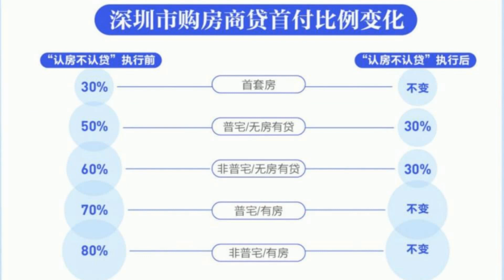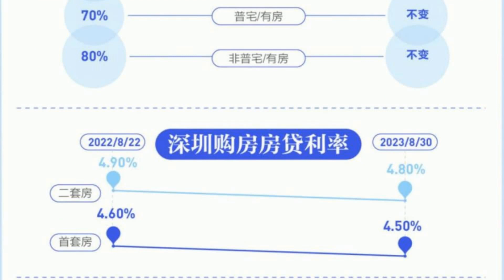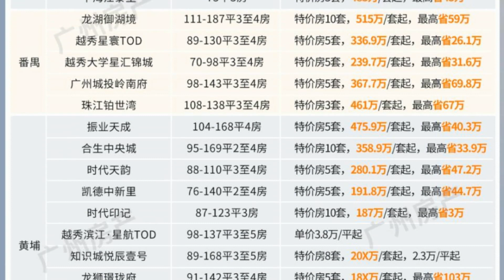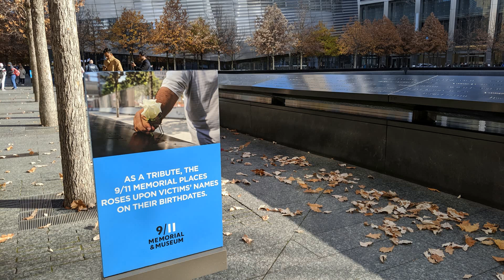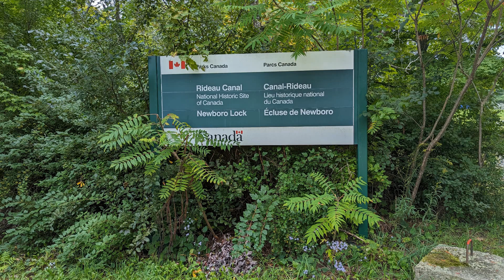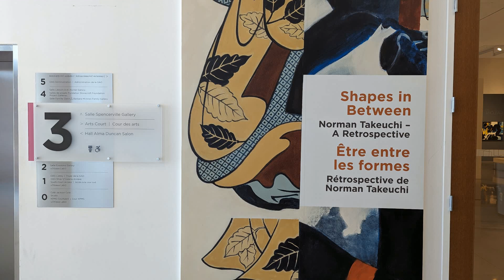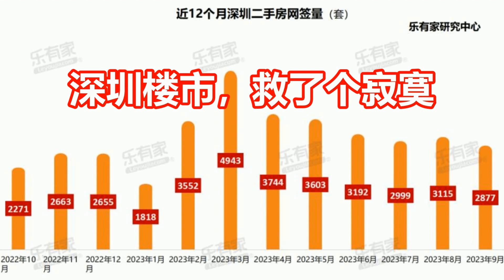深圳楼市，救了个寂寞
作者：余飞
01 | 深圳救了个寂寞
8月末9月初，四大一线城市相继取消了“认房认贷”，拉开了中国楼市新一轮救市大幕。然而从已经披露数据的深圳、北京状况来看，均不如预期。